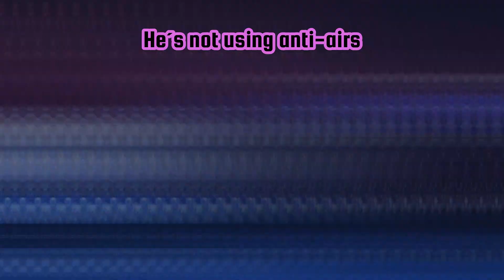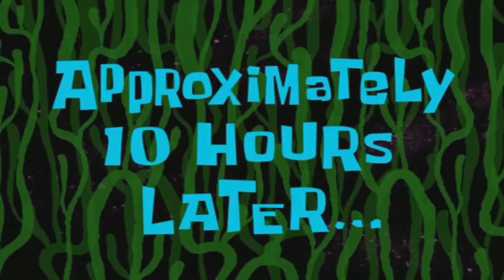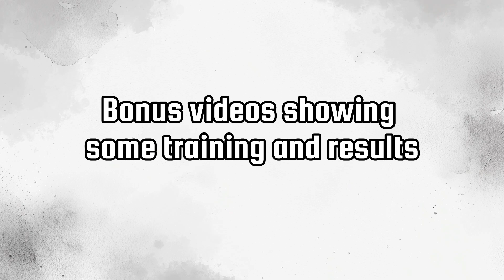SF6 - 4 Fights with strategies and bonus footage!